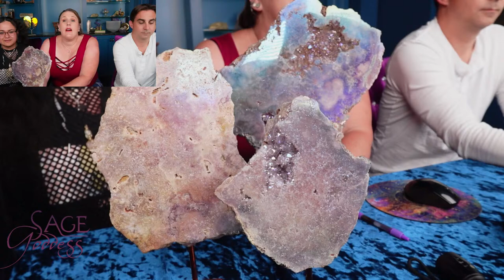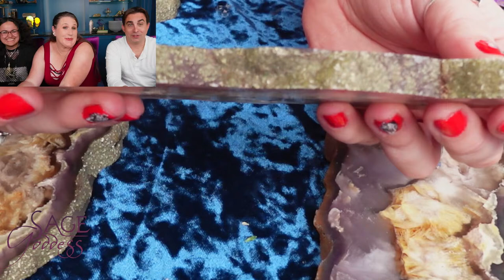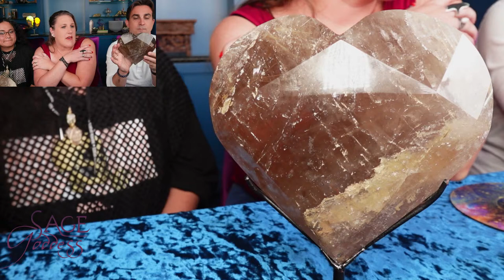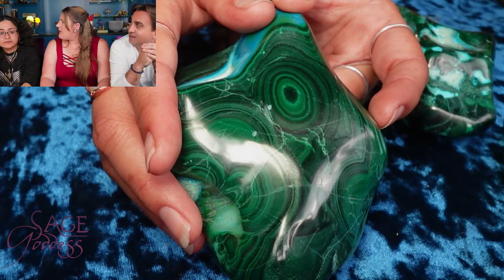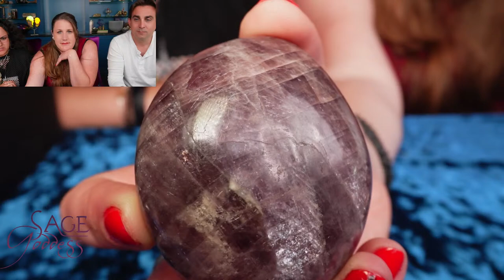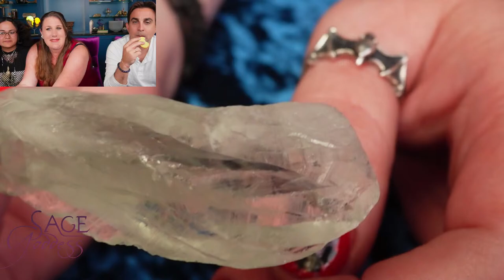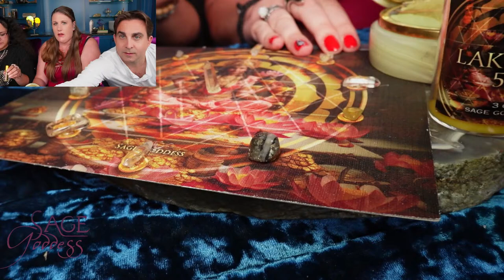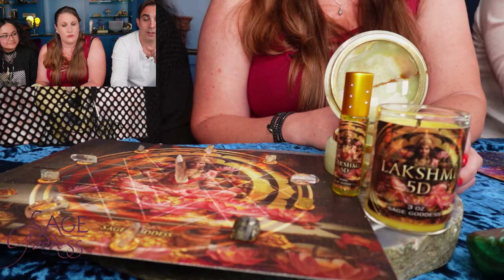Live Gem & Mineral Show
Welcome to our Live Gem & Mineral Show! ✨👑🎉

Join Athena on YouTube to hang out, have fun, and shop unique crystals 💎 Find one-of-a-kind offerings only available during this sale! 🛍🤑 You won't find prices or pieces like these anywhere else 🤩 Also, you'll learn about their powerful properties, ancient myths, and all the ways to work with their magic 💎

Is this your first time participating in our Live Gem and Mineral Show? Watch our rules and guidelines video here to ensure a smooth process for you and our team Also, read up on how to participate so you get the most magic out of this event

**Payment Process for Live Gemstone Sale**

and add your social handles, including YouTube and Instagram. Don’t forget to click “SAVE CHANGES.”

Follow Sage Goddess online!